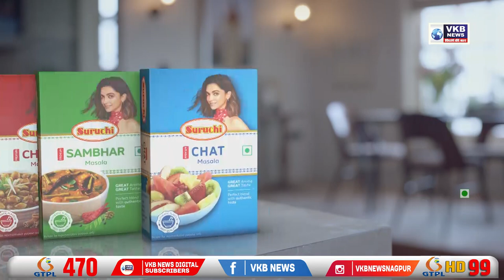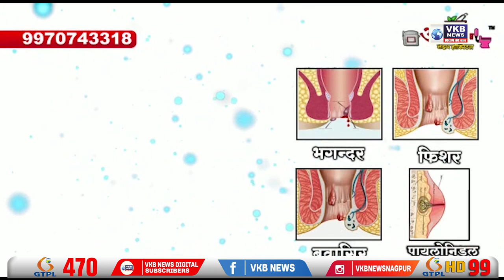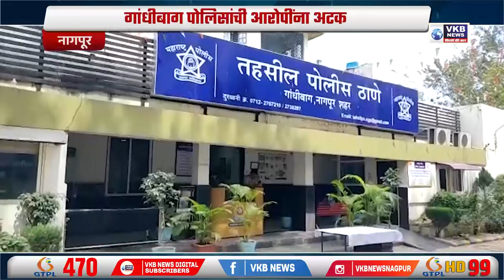विक्की कुकरेजा यांच्या ऑफिस तोडफोडीच्या निषेदार्थ आंदोलन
- पंजू तोतवानीला अटक

- भाजप प्रदर्शन